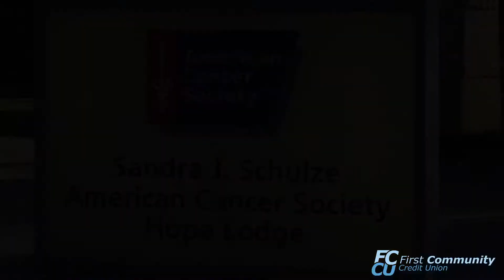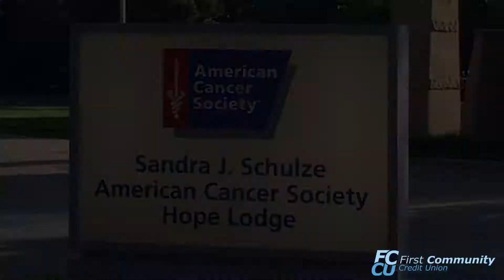FCCU Gives Back to Hope Lodge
Last fall, FCCU held fundraisers in support of its third quarter charity, the Sandra J. Schulze American Cancer Society Hope Lodge. We are thrilled to announced FCCU raised $1,500 and collected nearly 3,000 items. A sincere thank you to everyone who helped us support this incredible organization.